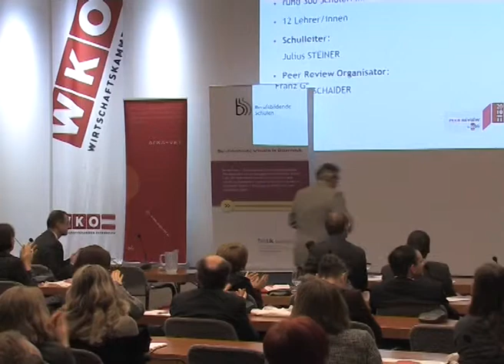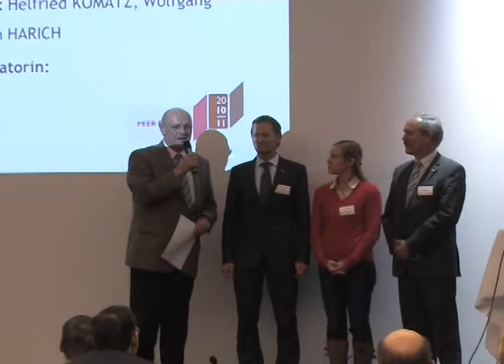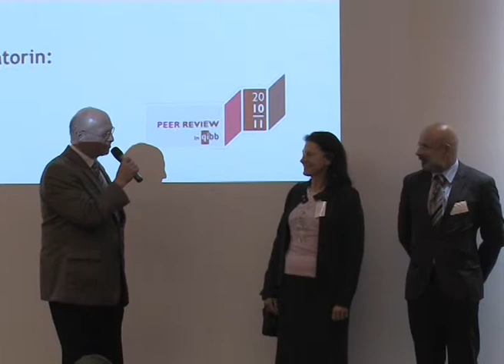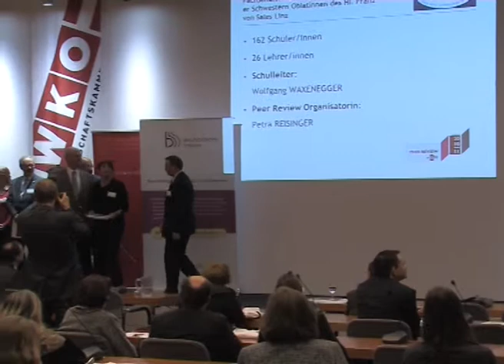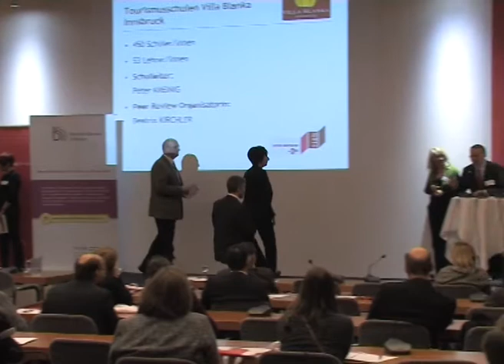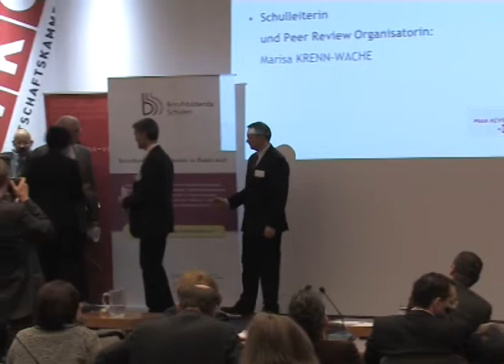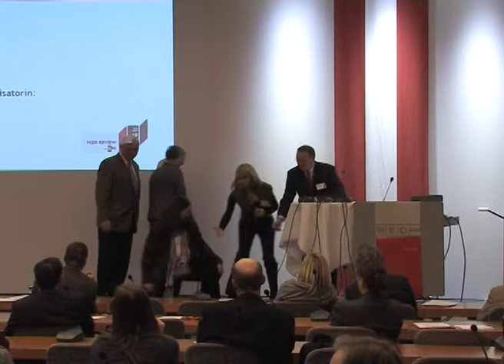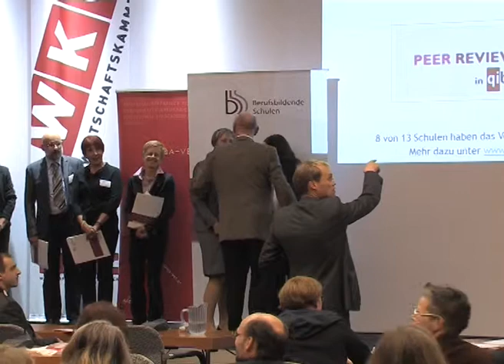3. QNWK: Überreichung der Peer Review in QIBB Auszeichungen und Abschluss der Konferenz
3. Qualitätsnetzwerkkonferenz
Auszeichnung der Peer Review Schulen 2010/11 durch SC Theodor Siegl und Abschluss der Konferenz